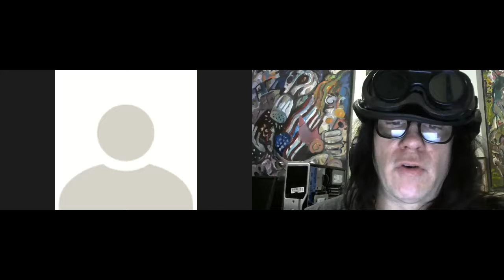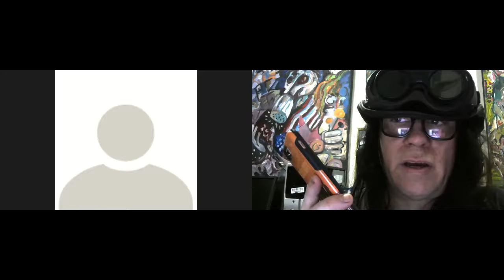#15 Biden as President with Daniel & Rockanne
Steampunk Starraisin along with Daniel of Daniel's Hot Topics and Rockanne talk about Biden as President. 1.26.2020